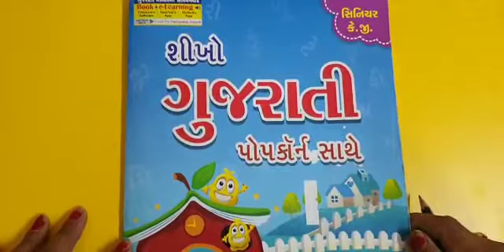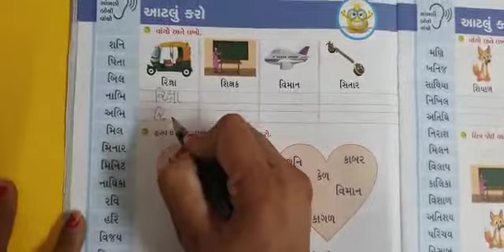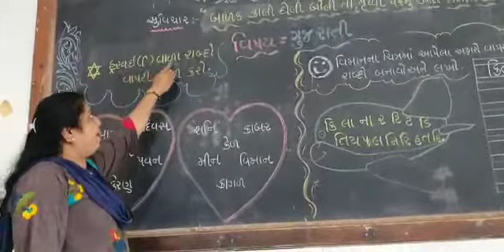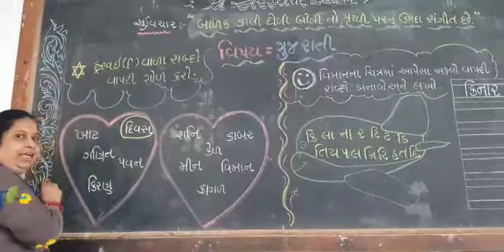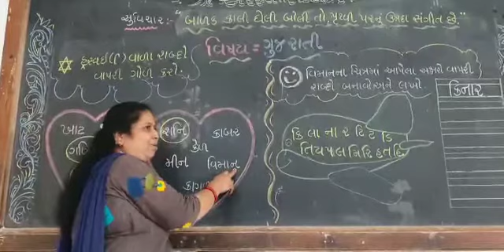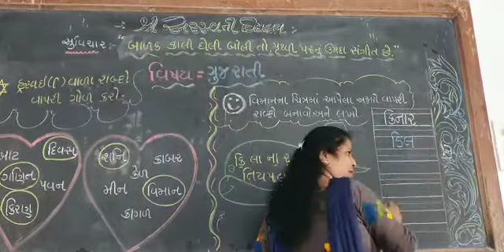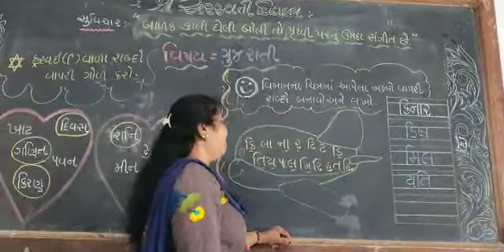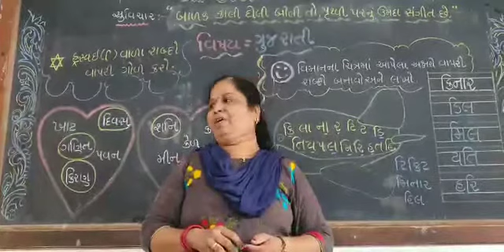SSV : સિ. કે. જી : ભાષા : હસ્વ ઇ વાળા શબ્દોનું લેખન